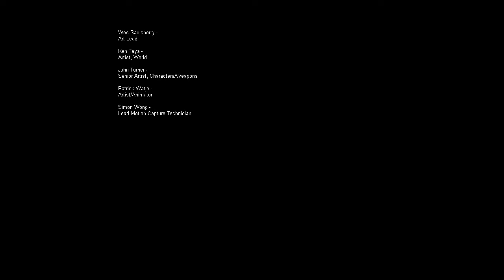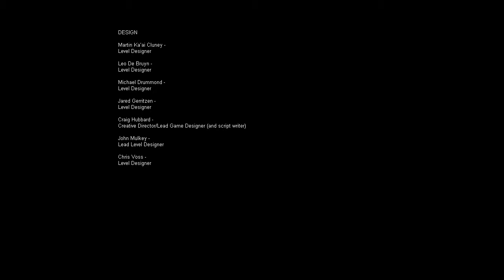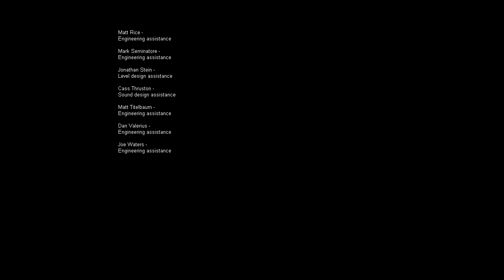Let's Play F.E.A.R. : Mutter? (Das Finale) [Ep.24|Deutsch|HD]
Zu beginn schalten wir den Reaktor ab und die Anlage schaltet sich aus. Sie beginnt zu bröckeln und wir müssen fliehen. Was dann passiert kann niemand erklären.

Name: F.E.A.R.